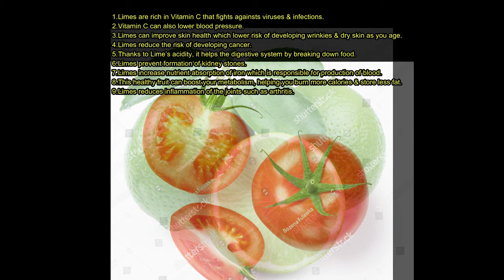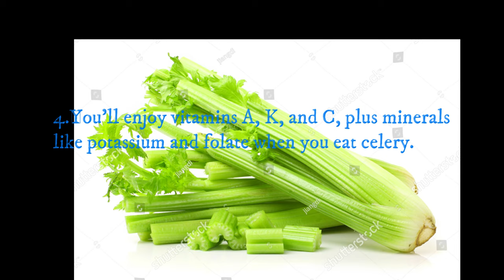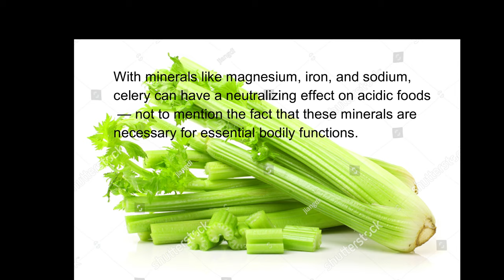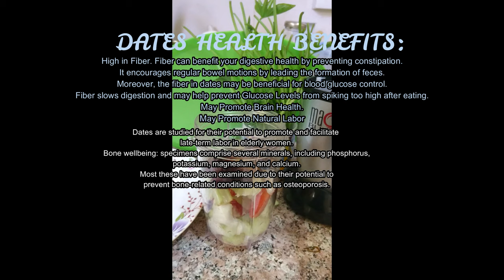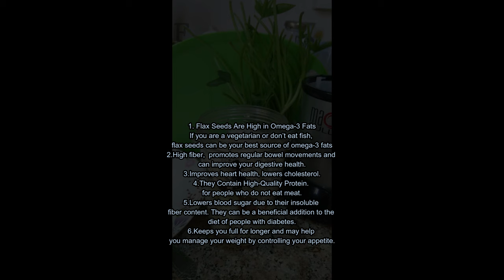Smoothie Vlog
My videos are all about home workout excercises. It also contains  health tips like making smoothies to balance your diet. Beauty comes in many forms like having a good skincare routine & taking food supplements. Having a healthy lifestyle is a lifetime challenge. It's a matter of choice.  We're in this together! Welcome to Ruby's vlog!